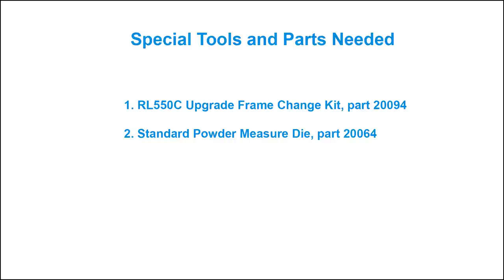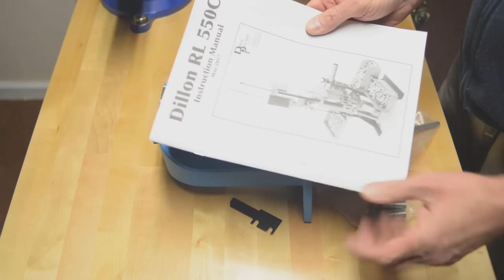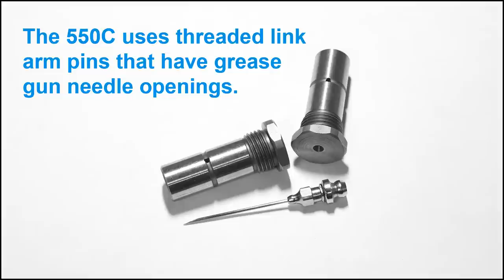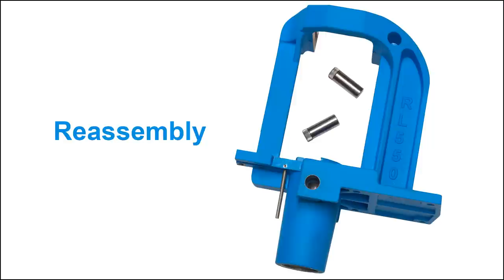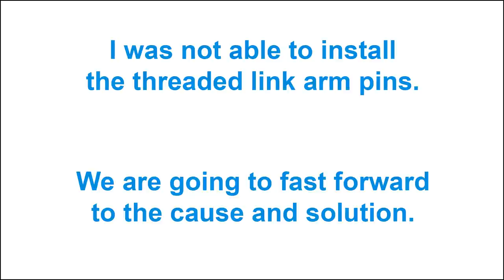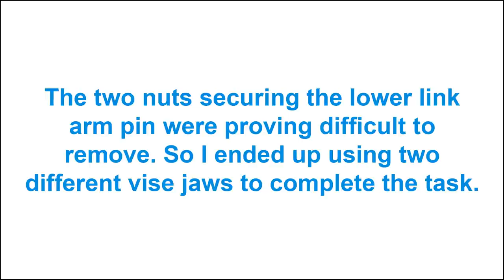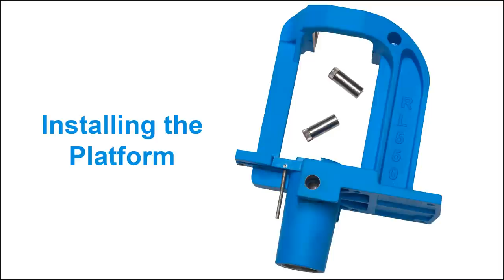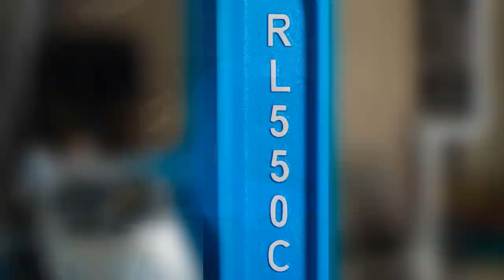How to upgrade a Dillon 550B to a 550C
Why I upgraded my Dillon 550B to a 550C and how I did it.